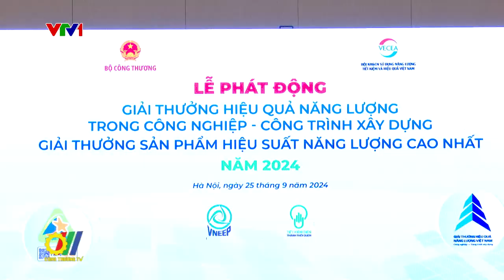Phát động các giải thưởng Hiệu quả năng lượng năm 2024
Vừa qua, tại Hà Nội, Bộ Công Thương phối hợp với Hội Khoa học và Công nghệ sử dụng năng lượng tiết kiệm và hiệu quả Việt Nam (VECEA) tổ chức Lễ phát động “Giải thưởng Hiệu quả năng lượng trong công nghiệp - công trình xây dựng và Giải thưởng Sản phẩm hiệu suất năng lượng cao nhất năm 2024…